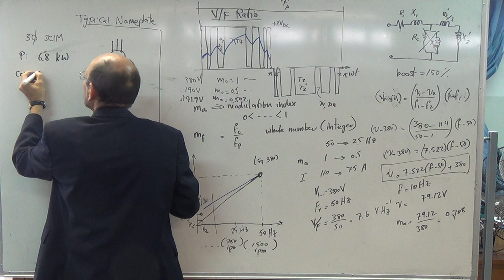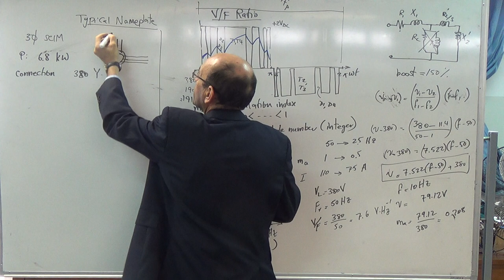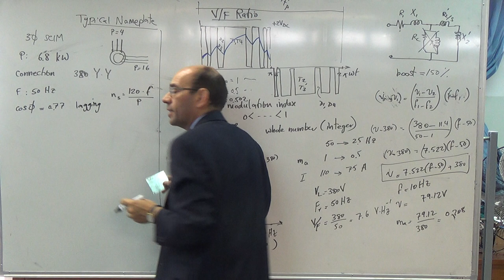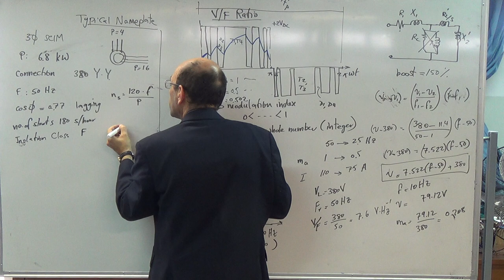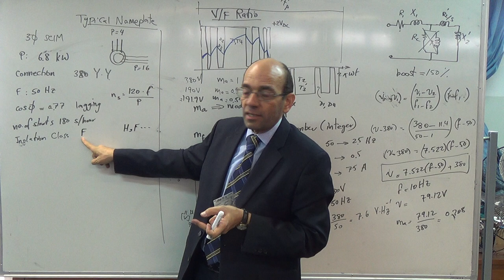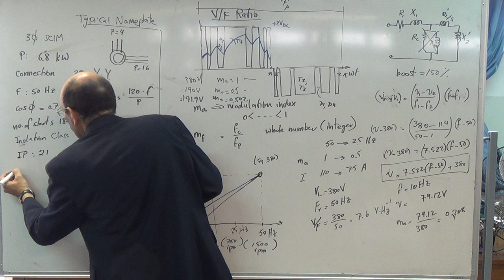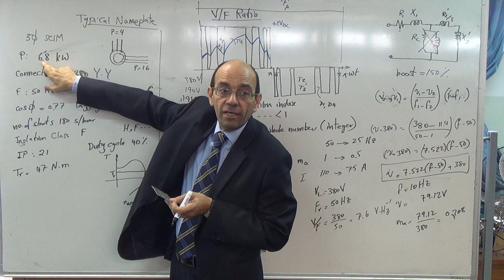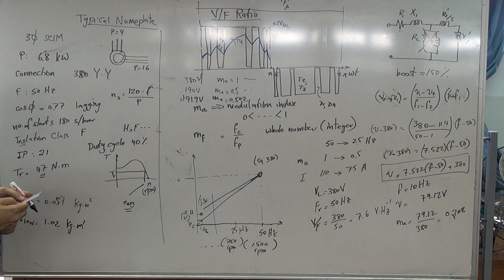Analysis of the Name-plate of a squirrel cage induction motor (a), 4/11/2014